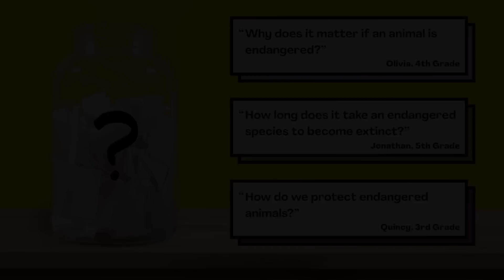Why do animals become endangered?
Are your kids wondering: Why do animals become endangered? This question came from Kesiah, a student from the United States. This episode is Part 2 of a special Earth Day mini-lesson series about endangered animals!